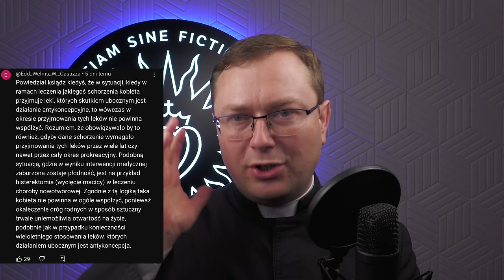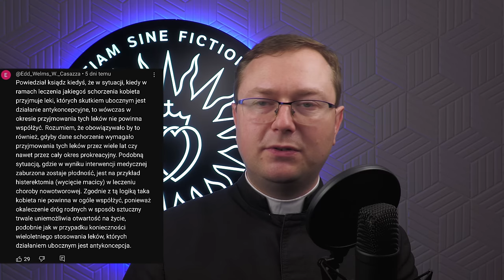Nowi biskupi bez zgody Papieża? PiO nr 17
Ten materiał to hołd dla śp. bp Tissier de Mallerais oraz refleksja nad dawnymi i nowymi konsekracjami biskupimi bez zgody Stolicy Apostolskiej.